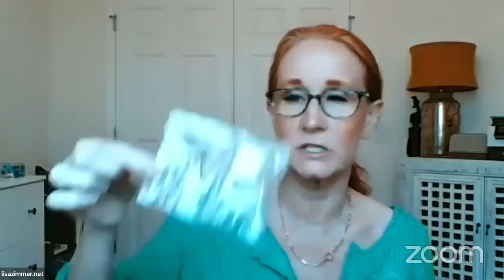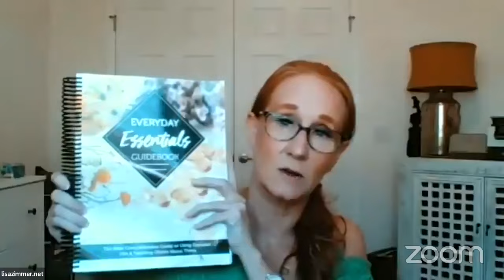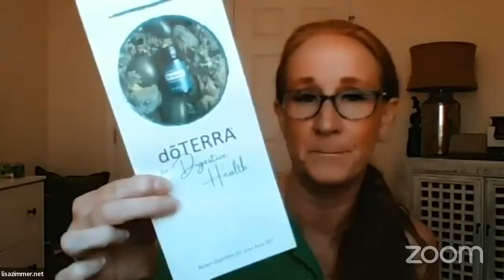Gut Health // YAYOILS PUBLIC EDUCATION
Amazon Favs:
10 ml rollers - I like clear with plastic rollerball
2 oz glass spray bottles
300 ml -500 ml diffusers
1000 mL diffuser
104 Essential Oil Carrying Case
30 oils case
Vitamin case
15 ml dropper bottles

💦 Want to Get Started with Oils? Start with me for as low as $7.50 if you don’t already have a doTERRA account!